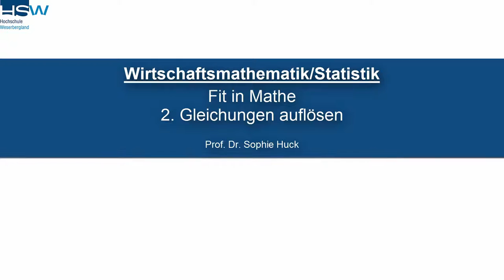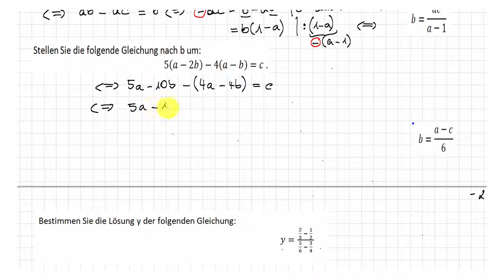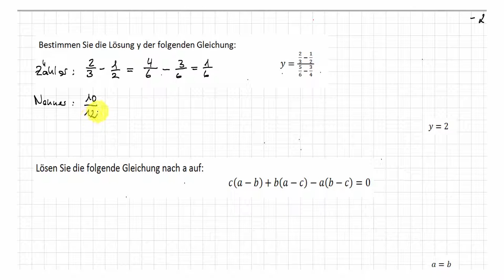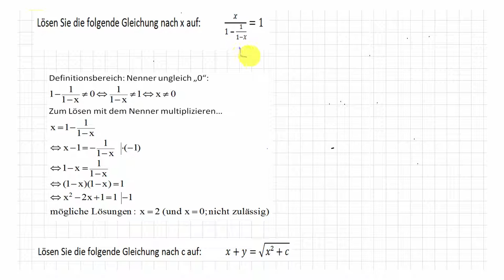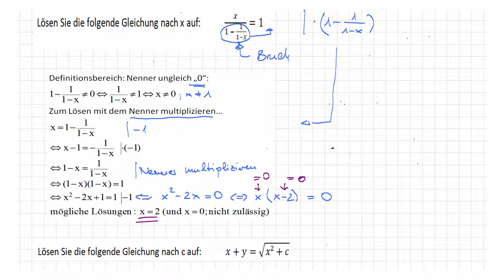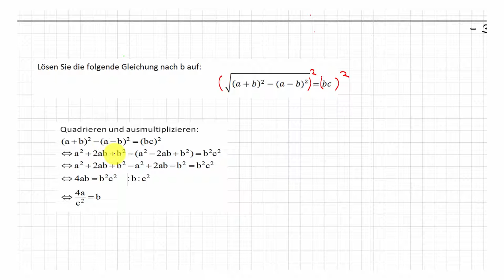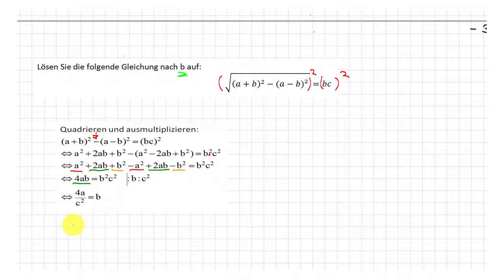Fit in Mathe - 2. Gleichungen auflösen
Wählen Sie den folgenden Link, um auf den Kursinhalt
zuzugreifen: